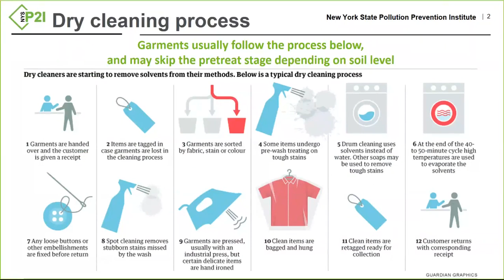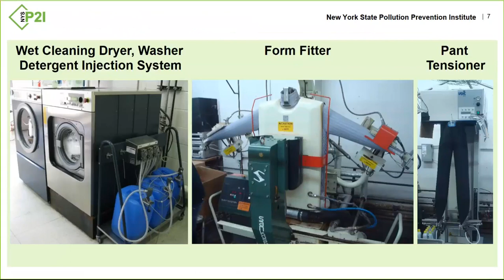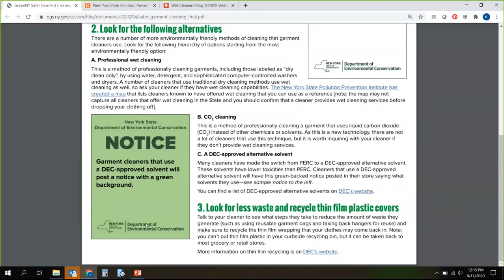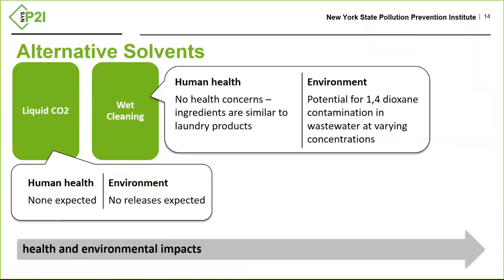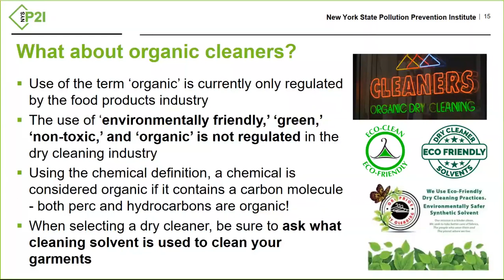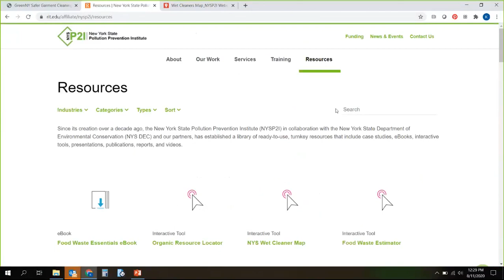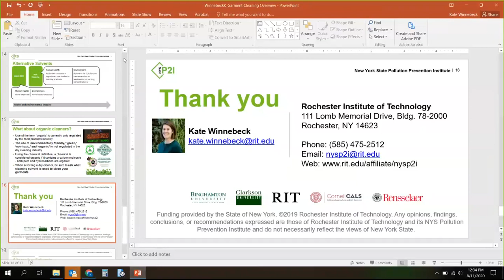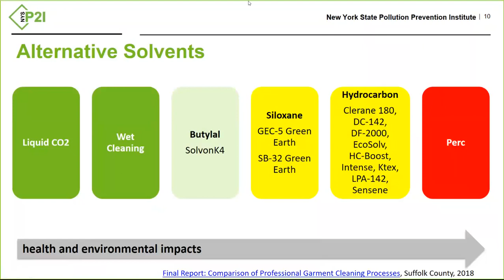Greener Garment Cleaning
August 11, 2020 | GreenNY: Greener Garment Cleaning